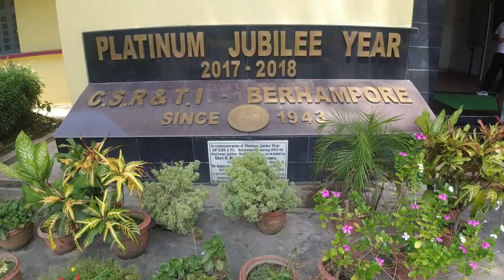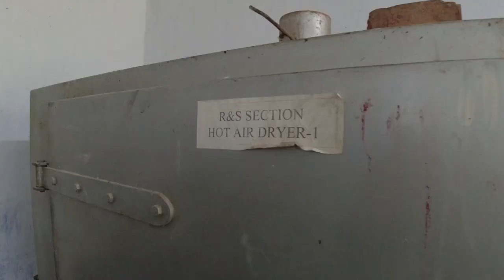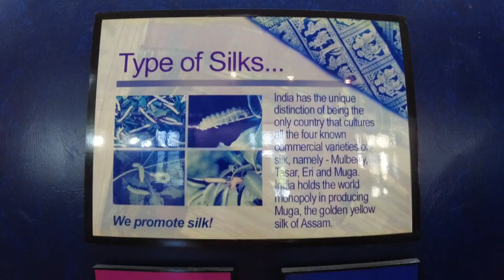Virtual Excursion to Central Sericultural Research & Training Institute (CSRTI) | Berhampore